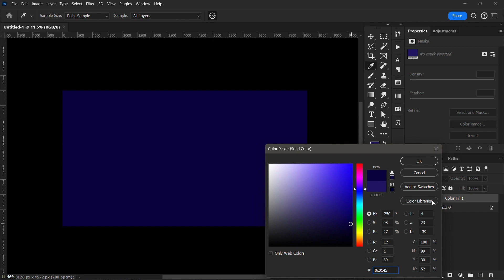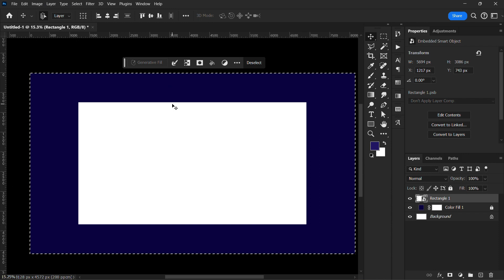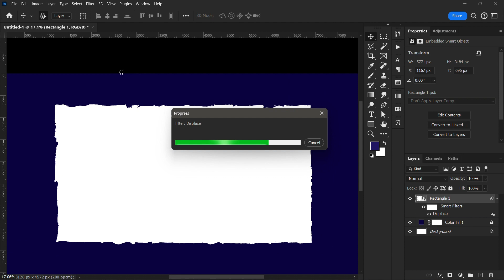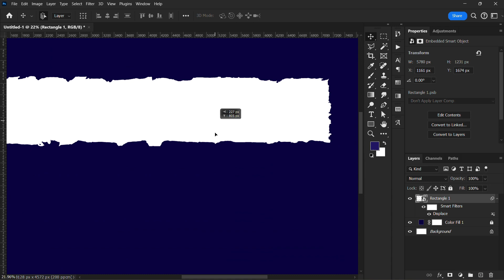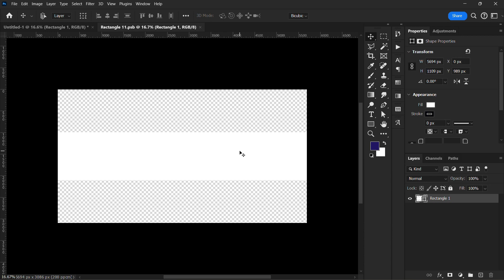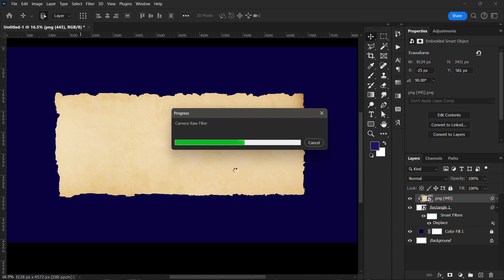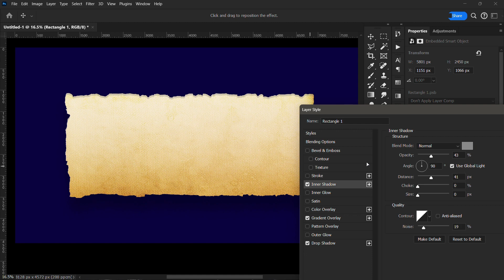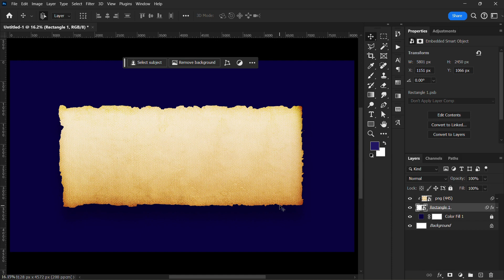Learn how to design this paper EFFECT yourself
In this video ill be showing you how to create a paper cutout effect in Adobe Photoshop in just 6 minutes.

GADGETS I USE:

32gb Flash drive

Laptop Stand

Mouse Pad

Ergonomic Mouse